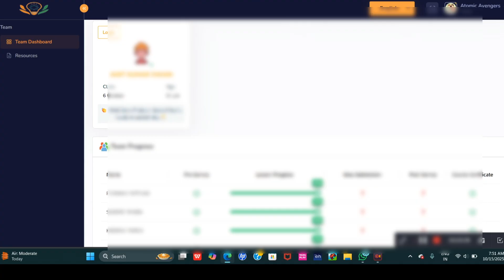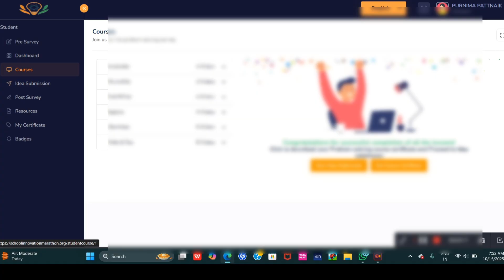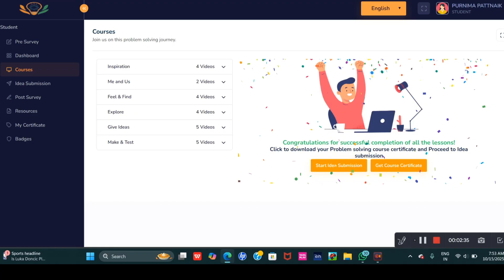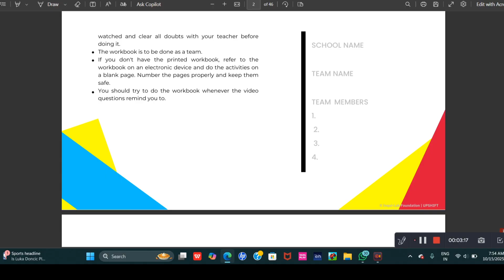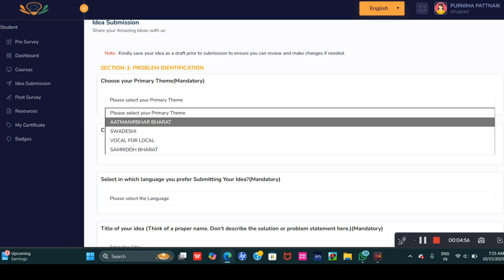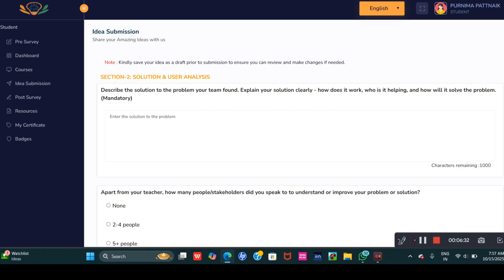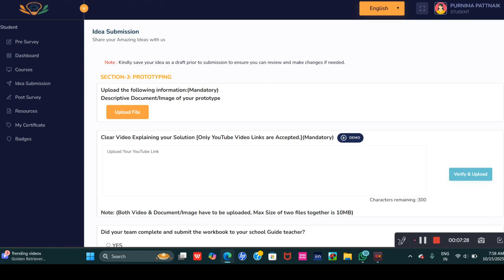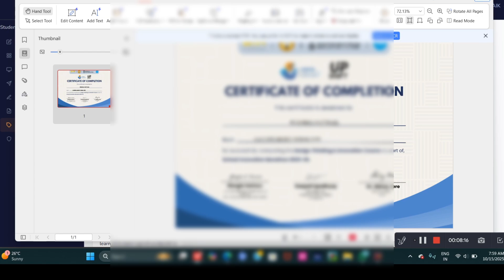Vikshit bharat buildathon 2025 idea Submission Step by step Process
Dear Teacher,
Thank you for registering for Viksit Bharat Buildathon 2025.